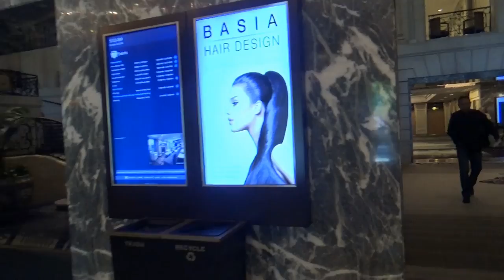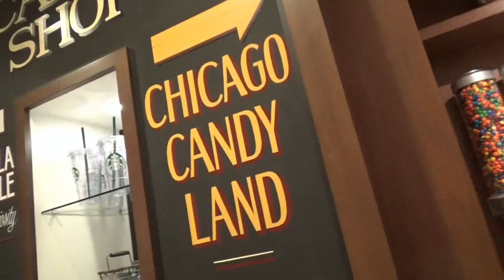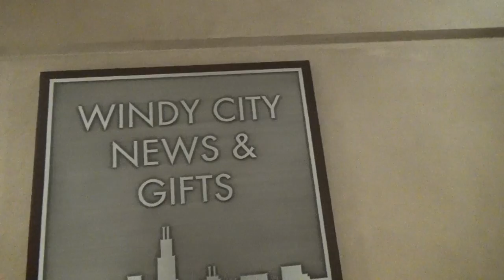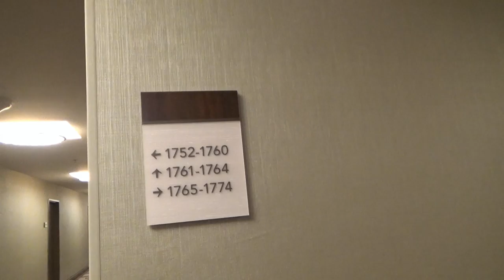США 4216: Чикаго - Лабиринты нашего отеля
Чикаго - Лабиринты нашего отеля
Ссылки на канале SiliconValleyVoice /школа Михаил Портнов: